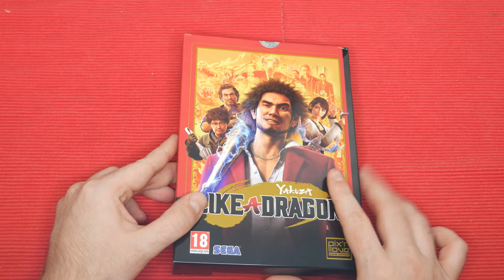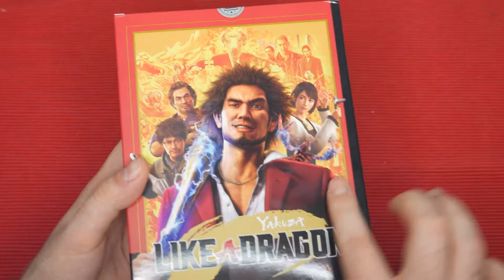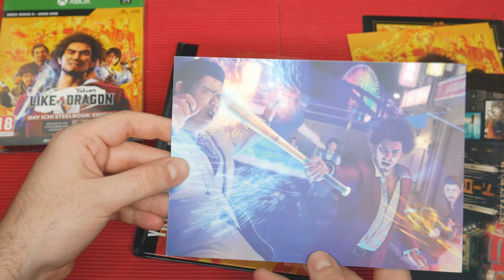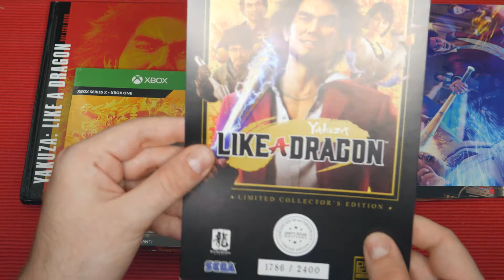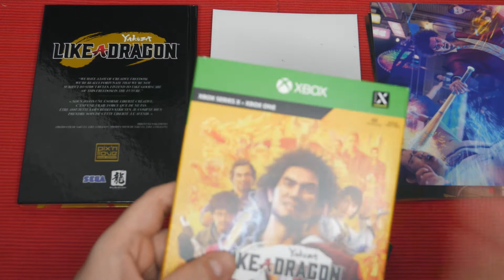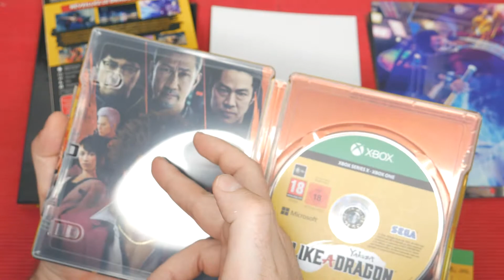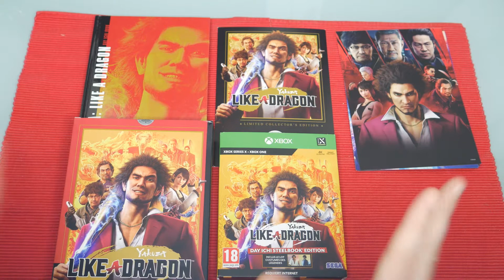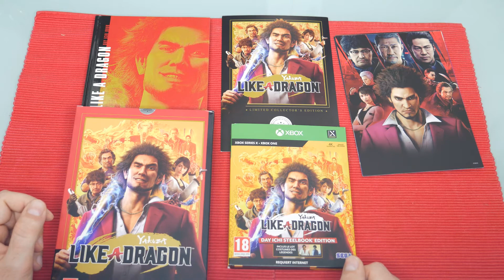Unboxing! Yakuza: Like a Dragon Limited Collector's Edition - Pix'n Love ausgepackt!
Diesmal packe ich die Yakuza: Like a Dragon Limited Collector's Edition aus. Schaut selber was sich in der großen Box so befindet.

Wer hat sich auch diese Edition geholt? Wer will sich vielleicht noch eine holen? Sagt es mir im Comments-Bereich!

Hats euch gefallen? Like ist nett!

Outro Music von: MDK
Song Title: Weeble Wobble

Plüshfuchs gibts hier!

Happy Gaming!